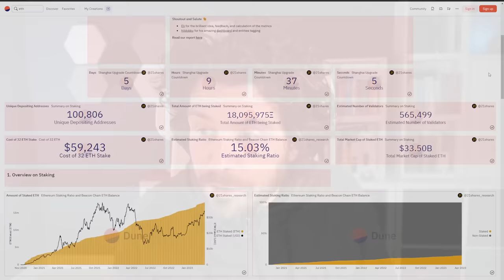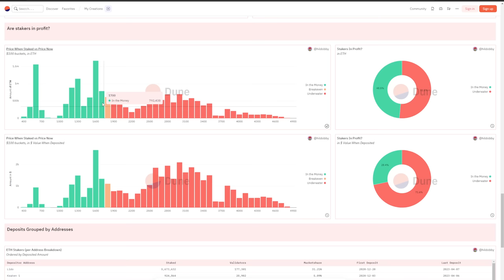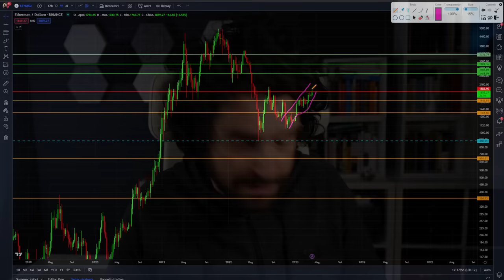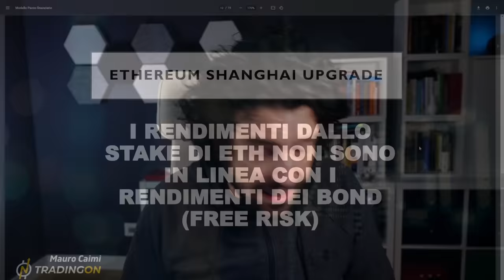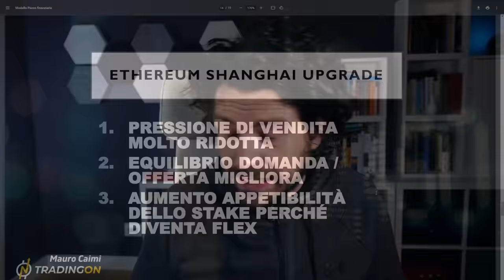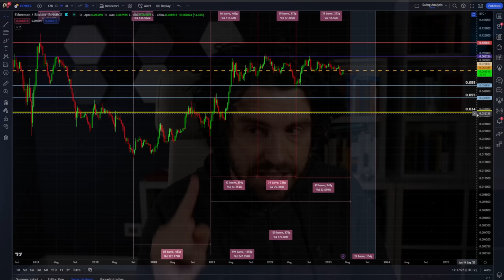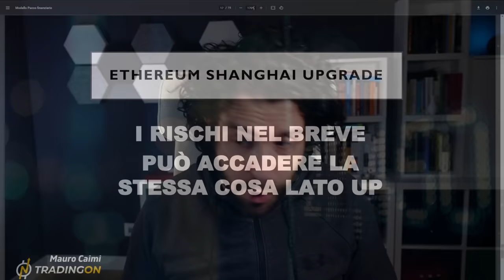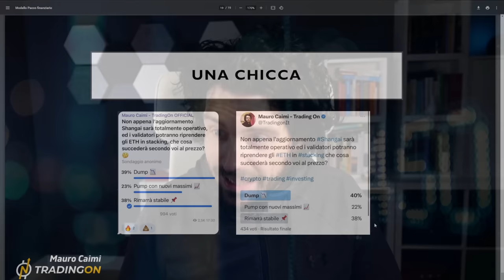ETHEREUM SHANGHAI PUMP O DUMP? TUTTO QUELLO CHE DEVI SAPERE!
REGALO DI PASQUA
Come OTTENERE 100 USDT su Bitget

Super analisi su Ethereum shanghai e quello che potrebbe accadere la prossima settimana.
Analisi fondamentale di lungo periodo e analisi di breve sui grafici. Tutto quello che devi sapere su Ethereum Shanghai e come può comportarsi il prezzo della regina delle crypto.

00:00 Intro
02:00 Analisi fondamentale di lungo periodo
04:00 Ethereum Shanghai analisi sullo stake
10:00 Ci sarà una selling pressure su Eth?
14:00 I punti fondamentali da considerare
17:00 Analisi di breve i rischi che corre Eth
21:00 I livelli da monitorare per il trading
25:00 Una chicca

LA MIA ATTREZZATURA VIDEO: